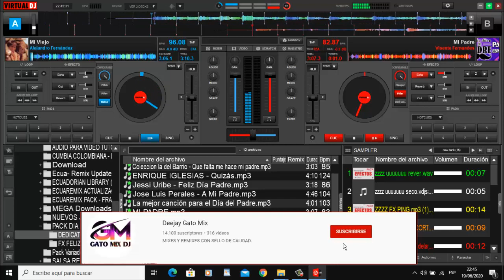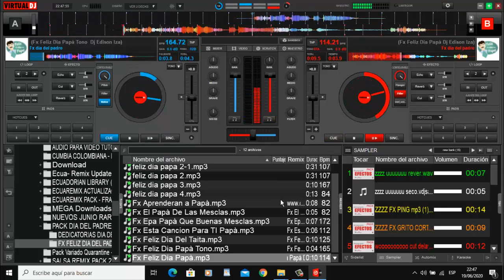𝐏𝐀𝐂𝐊 𝐄𝐒𝐏𝐄𝐂𝐈𝐀𝐋 𝐃𝐈𝐀 𝐃𝐄𝐋 𝐏𝐀𝐃𝐑𝐄 - 𝐃𝐄𝐃𝐈𝐂𝐀𝐓𝐎𝐑𝐈𝐀𝐒 - 𝐕𝐎𝐂𝐄𝐒 𝐄𝐅𝐗 (𝐃𝐞𝐬𝐜𝐚𝐫𝐠𝐚 𝐆𝐫𝐚𝐭𝐢𝐬)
𝐐𝐮𝐞 𝐭𝐚𝐥 𝐦𝐢𝐬 𝐚𝐦𝐢𝐠𝐨𝐬 𝐚𝐪𝐮𝐢 𝐥𝐞𝐬 𝐝𝐞𝐣𝐨
𝐞𝐬𝐭𝐞 𝐌𝐢𝐧𝐢 𝐏𝐚𝐜𝐤 𝐞𝐬𝐩𝐞𝐜𝐢𝐚𝐥
𝐃𝐢𝐚 𝐝𝐞𝐥 𝐏𝐚𝐝𝐫𝐞..
𝐂𝐨𝐦𝐨 𝐬𝐢𝐞𝐦𝐩𝐫𝐞 𝐞𝐬𝐩𝐞𝐫𝐚𝐧𝐝𝐨 𝐪𝐮𝐞 𝐬𝐞𝐚
𝐝𝐞 𝐬𝐮 𝐜𝐨𝐦𝐩𝐥𝐞𝐭𝐨 𝐀𝐠𝐫𝐚𝐝𝐨..
𝐅𝐞𝐥𝐢𝐳 𝐝𝐢𝐚 𝐩𝐚𝐫𝐚 𝐭𝐨𝐝𝐨𝐬 𝐥𝐨𝐬 𝐏𝐚𝐝𝐫𝐞𝐬 𝐝𝐞𝐥 𝐌𝐮𝐧𝐝𝐨*